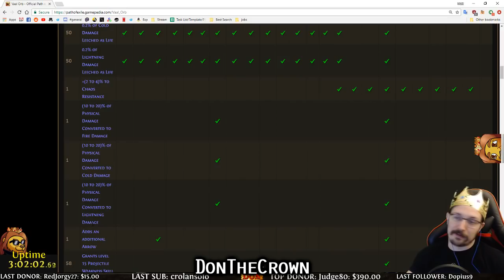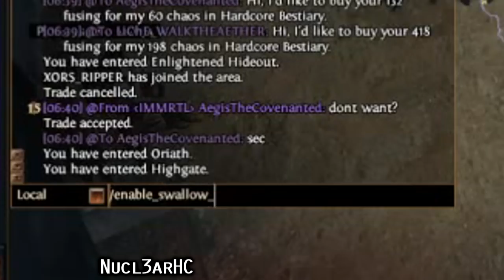Path of Exile 3.2: Bestiary League DAY #34-35 Highlights "5L... 5L... 5L..."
Featured in this episode:
1stAfterGod "I'm afraid to look at this .. YESSS BLYAD"